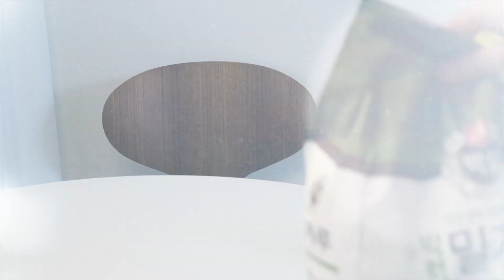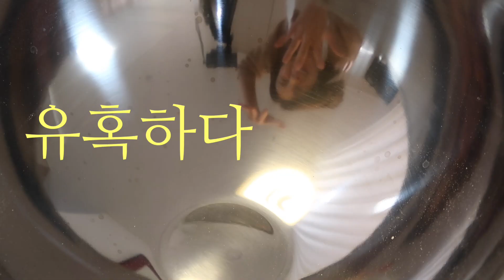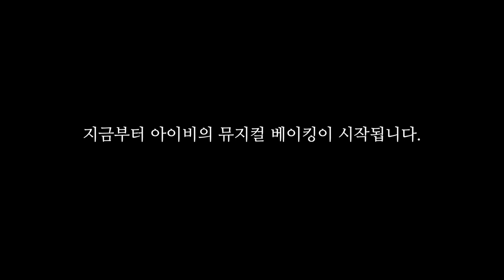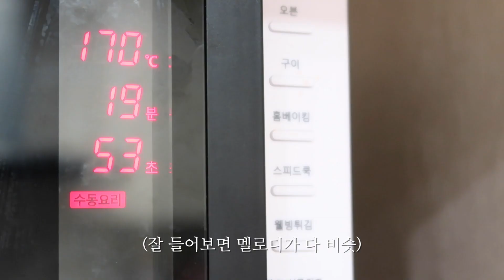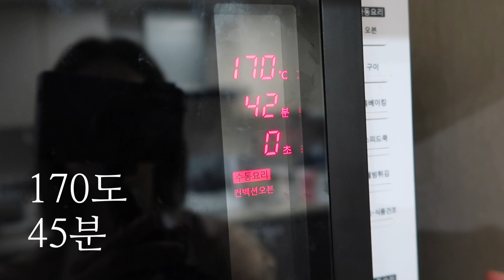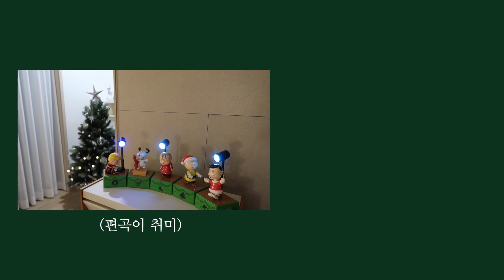아이비의 집콕 뮤지컬 홈 베이킹, 귀 호강(?) 하는 파운드케이크 만들기 (baking, poundcake) : 아이비티비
안녕, 까까들~!
어서와~ 이런 베이킹 영상은 처음이지?
뮤지컬 홈 베이킹!
눈곱은 모른 척해줘~~